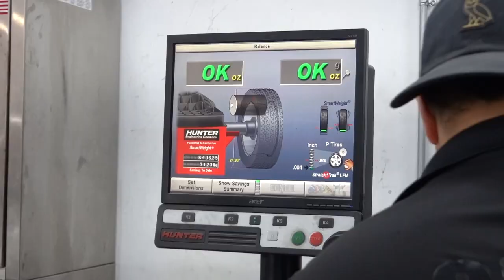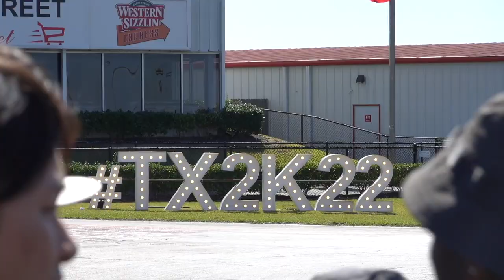The FIRST Inozetek CELESTIAL UNICORN RX7 at TX2K22 and a HUGE CRASH!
Lots of wild cars shown at TX2K22 from widebody RX-7s, RWB Porsche, Jotech GT-Rs, Lamborghinis and more!

LET’S WORK ON YOUR CAR!:
12320 Bellaire Blvd
Suite C-1

Hours: Tuesday - Saturday
10:00 AM - 6:00 PM

SPECIALITY SERVICES:
Window Tint, Paint Protection Films/Clearbra, Vinyl Wraps, Wheels/Tires, Ceramic Coating/Paint Correction, Performance Tuning, Exhausts, Aero Kits/Body Kits, Radar Installations, Teslas!

PARTNERED BRANDS:
Ceraluxe Quantum Ceramic Window Tint
Vossen Wheels
Vorsteiner
Velos Designwerks
1221 Wheels
Brixton Forged
ADV.1 Wheels
Prior Design
Ryft Exhaust
Frequency Intelligent Exhaust
Novitec
TechArt
Brabus
Addictive Desert Designs
Toyo Tires
Renntech
and more!